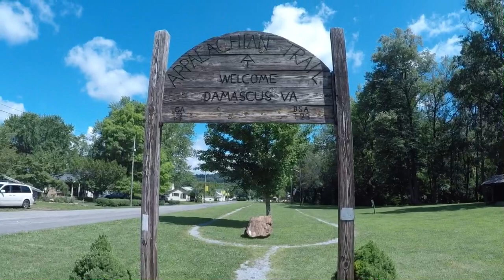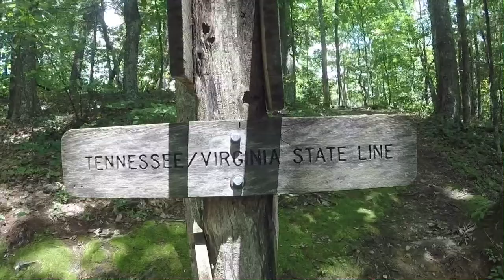AT FLIP-FLOP 20’ Hello Tennessee!